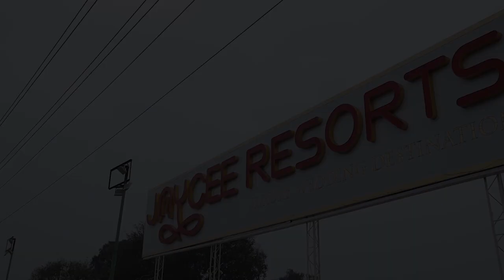IMANJIT KAUR WEDDING HIGHLIGHT